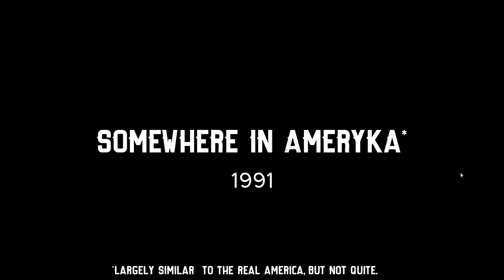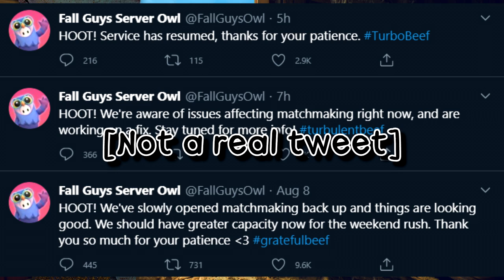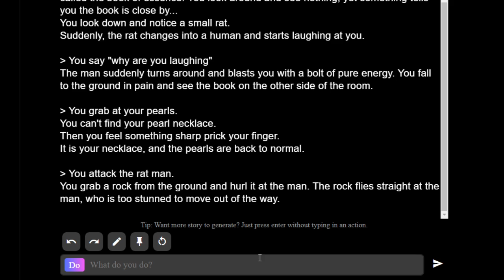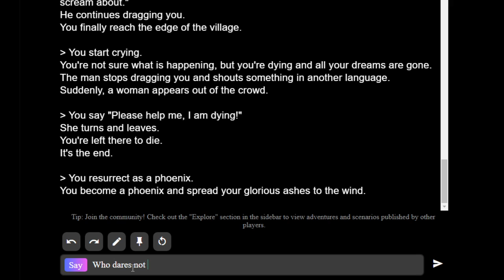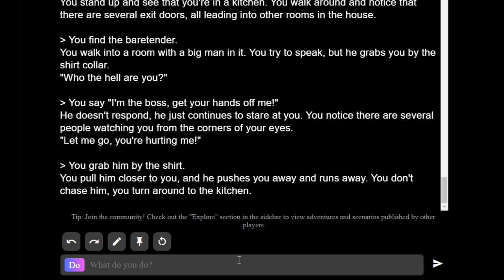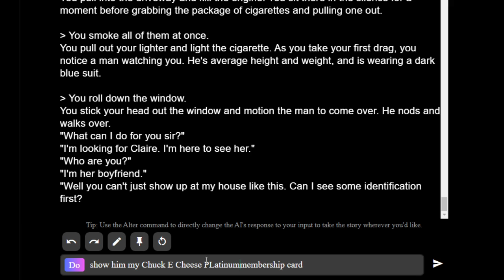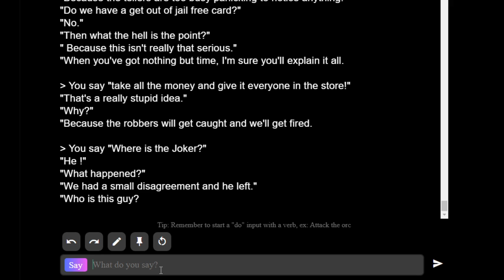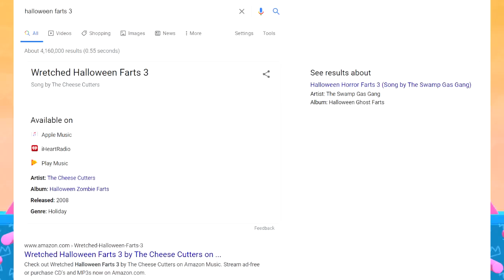Jerma Lied About Fall Guys - Jerma Streams Barn Finders, AI Dungeon, and Fall Guys (Long Edit)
From Jerma's Barn Finders, AI Dungeon, and Fall Guys stream (8/10/2020) (Trying to play Fall Guys) + (Barn Finders and AI Dungeon) + (Fall Guys) /

He lied about The Complex, and he lied about Nancy Drew, but at least he didn't completely lie to us about Fall Guys!

Timestamps
0:00 Intro + Fall Guys Failure
12:38 Barn Finders
21:30 AI Dungeon
51:46 Fall Guys

Note: Since Jerma never actually gave the name of the song at 1:43:42, I'm going to go ahead and say that the song name is Pikmin 2 - Rest Area